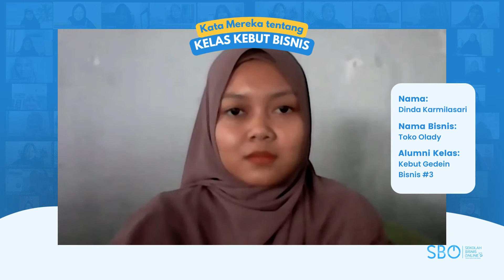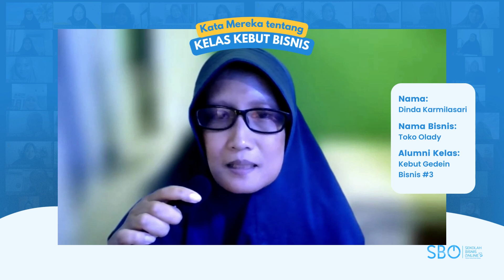Kata Mereka setelah ikut Kelas Kebut Gedein Bisnis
Belajar Gedein Bisnis, dengan 30 Materi, 30 Kali Zoom, 3 Bulan Diskusi!

Ngerasa bisnis stagnan gak ada arah?
Penjualan stuck, bikin omzet bisnis makin menurun?
Udah ada bisnis, tapi gak tersistem?
Atau malah lebih parahnya lagi, belum paham cara jualinnya?
Terus cara pengelolaan keuangan bisnisnya?

Kita bedah semua masalah yang Anda rasakan di Kelas Kebut Gedein Bisnis. Mau tau infonya langsung klik link ini

Sekolah Bisnis Online Adalah Channel Yang Menayangkan Tentang Cara Memulai Bisnis, Belajar Bisnis Online Untuk UMKM, Usaha Mikro, Usaha Kecil-kecilan, Ide Usaha Yang Menguntungkan, Usaha Kecil Yang Menjanjikan, Peluang Usaha Yang Belum Banyak Pesaing, Inspirasi Usaha Yang Menjanjikan, Tips dan Trik Bisnis, Motivasi Bisnis, Inspirasi Bisnis, Belajar Bisnis Online, Bisnis Pemula, Bisnis Anak Muda, Facebook Marketing, Instagram Marketing, Tiktok, Dll Dalam Rangka Membantu dan Mencetak Para Wirausahawan Baru Yang Akan Sangat Membantu Pertumbuhan Ekonomi.

Terimakasih Telah Berkunjung Di Channel Sekolah Bisnis Online, Semoga Tayangan Yang Kami Berikan Dapat Menjadi Jalan Terciptanya Para Pengusaha Baru. Aamiin